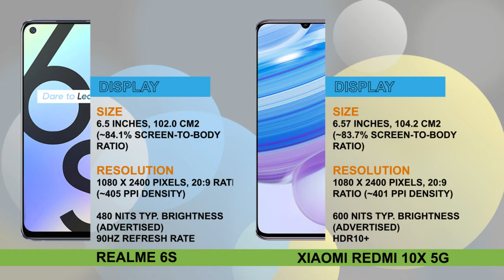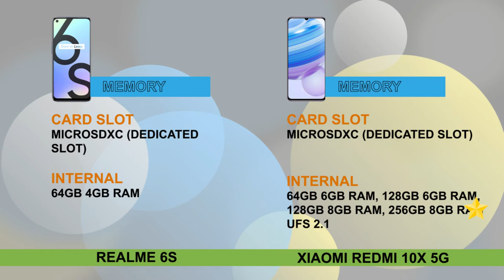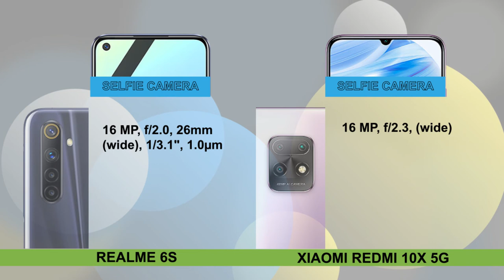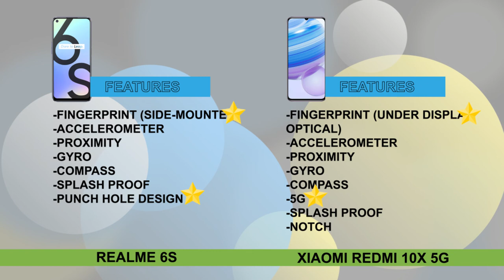Realme 6S Vs Redmi 10X 5G Full Detail Quick Compare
Realme 6S- Plus Points

-DISPLAY-
-MAIN CAMERA- 2 MP, f/2.4, 22mm (macro), 1/5.0", 1.75µm
-MAIN CAMERA VIDEO - 1080p@120fps
-Gyro-EIS
-PUNCH HOLE DESIGN

Xiaomi Redmi 10X 5G- Plus Points
-BUILD- front & back Gorilla
Glass 5
-DISPLAY-
 AMOLED capacitive touchscreen, 16M colors
 6.57 inches, 104.2 cm2
-CHIPSET- MediaTek MT6875 Dimensity 820 5G (7 nm)
-MEMORY-
 256GB 8GB RAM
-MAIN CAMERA VIDEO -720p@960fps
-BATTERY-
 Li-Po 4300 mAh battery
 Fast charging 30W
-5G

Note: - Full Credit to gsmarena, nanoreview & youtube music library.
Credit Owners All Images, Picture, Music show in the video belongs to the respected owners.